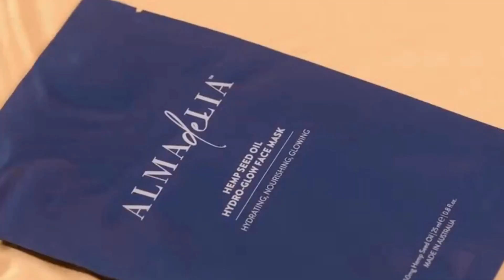Almadelia Products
We embrace holistic beauty inspired by nature, empowering women globally. Our skincare, infused with Hemp Seed Oil, captures the essence of Australia's abundance. Rooted in simplicity and sophistication, we create authentic products that bring out the results you desire, nurturing mind, body, and soul.